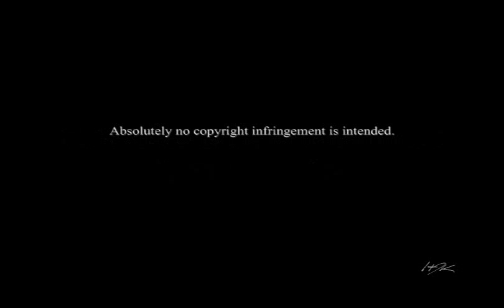Mom...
For those who miss Lena Headey and her TSCC Series.
Best viwed with Subwoofer or bass ON.